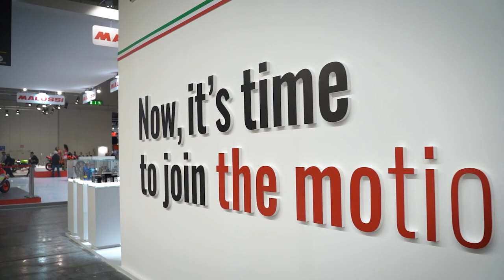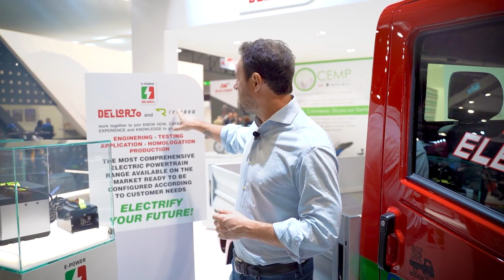DELLORTO a EICMA 2022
Dal carburatore all’innovativo progetto E-POWER, passando per i corpi farfallati...
Vi aspettiamo in Eicma per scoprire tutte le nostre novità!
10-13 novembre - Pad. 9, stand H60